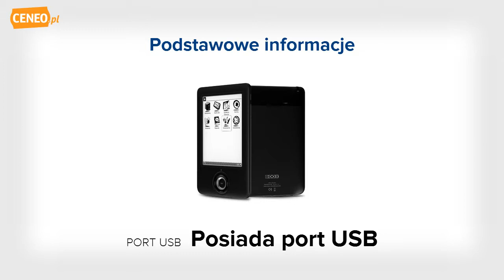Onyx BOOX Evolution A62S czytnik e-book - Ceneo.pl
Jest łatwym w obsłudze i nieskomplikowanym czytnik książek elektronicznych. Ekran o przekątnej 6 cali oparty został na technologii E Ink (papier elektroniczny) sterowany jest dotykowo, za pomocą rysika. Zapewnia niespotykanie wysoki komfort czytania. Wyświetlacz nie emituje światła, dzięki temu jest nieszkodliwy dla wzroku i doskonale imituje tradycyjną kartkę papieru. Szybki procesor połączony z wydajnym akumulatorem pozwala na długi czas działania po jednym naładowaniu. Urządzenie posiada 4 GB wbudowanej pamięci flash. Dzięki gniazdu kart SD zasoby można powiększyć do 32 GB. BOOX A62S cechuje się niepowtarzalnym i nowoczesnym wyglądem.Dzięki temu poręcznemu i bardzo mobilnemu czytnikowi możesz mieć przy sobie całą bibliotekę ulubionych książek. Czytanie Wielu Formatów! BOOX A62S Evolution pozwala odczytać wszystkie najbardziej popularne formaty e-książek oraz plików graficznych jak również zapewniamy wsparcie dla formatów niestandardowych. Dzięki wykorzystaniu najnowszej wersji oprogramowania obsługującego